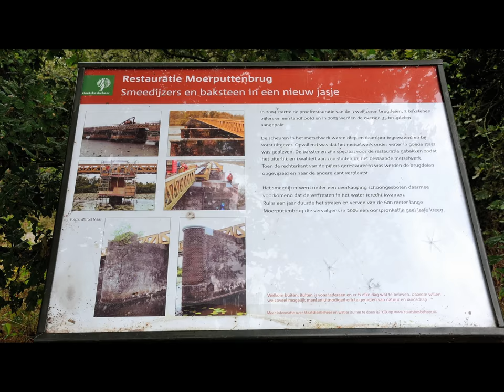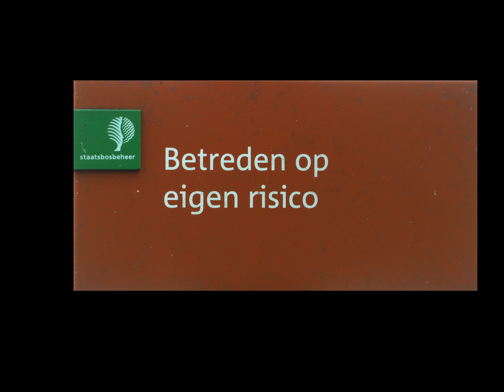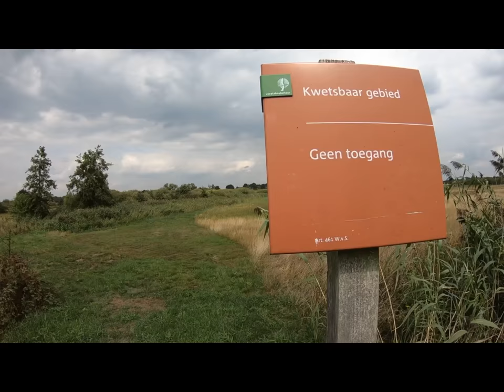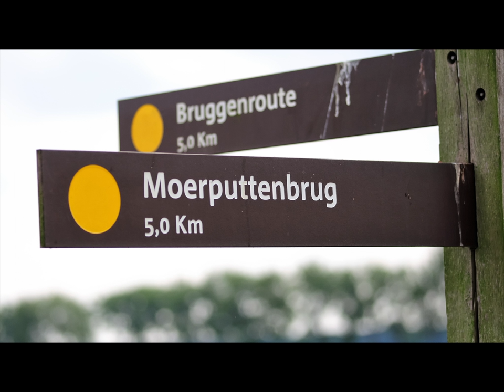Moerputten 's-Hertogenbosch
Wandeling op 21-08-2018